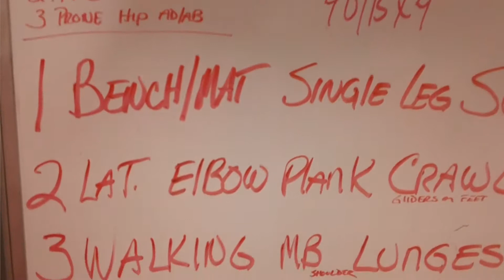Group Personal Training San Carlos Boot Camp 12/22/14: Total Body Core Explosion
Lose weight & body fat, tone, increase strength, posture and endurance.